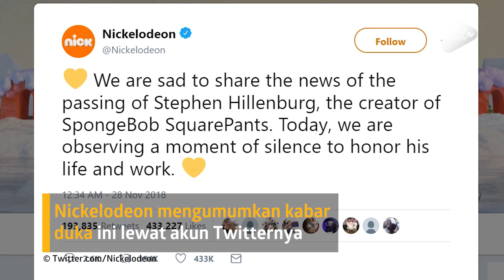Stephen Hillenburg Pencipta SpongeBob Meninggal Dunia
KAPANLAGI.COM - KLovers,
Stephen Hillenburg creator Spongebob SquarePants meninggal dunia di usia 57 tahun.